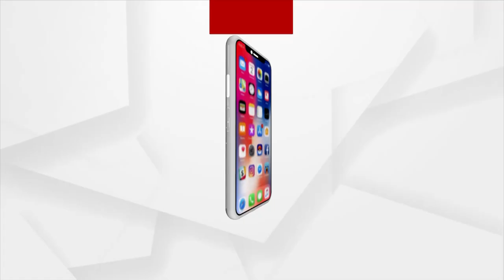News Room Live : ସୁଶାନ୍ତ ସିଂହ, ଦିବ୍ୟ ଶଙ୍କରଙ୍କ ପରେ ବିକ୍ରମ ଆରୁଖ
ଗୁଟଖା ମାଲିକଙ୍କୁ ସୁରକ୍ଷା ଅଭିଯାନରେ ଆଉ ଜଣେ ମନ୍ତ୍ରୀ !